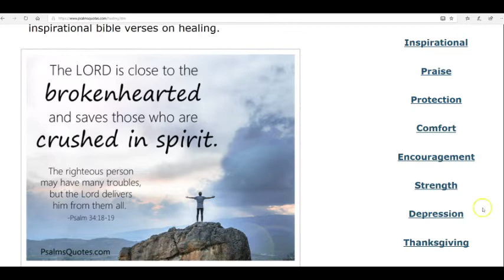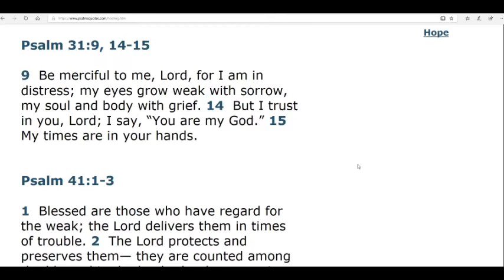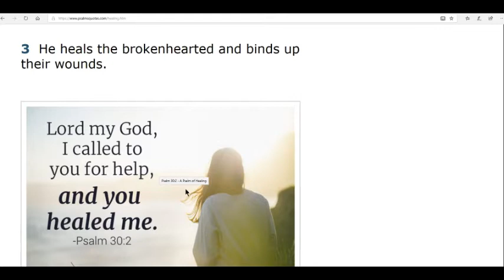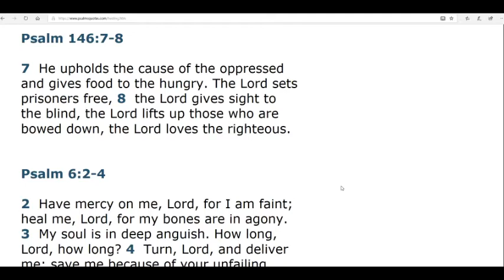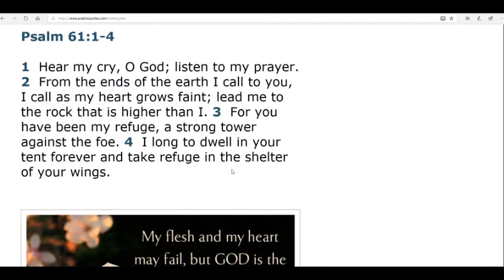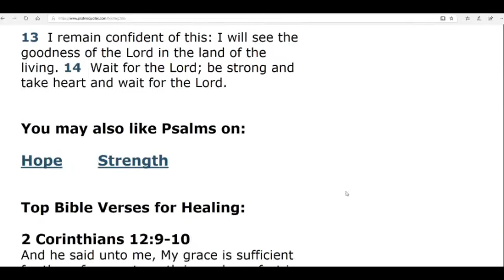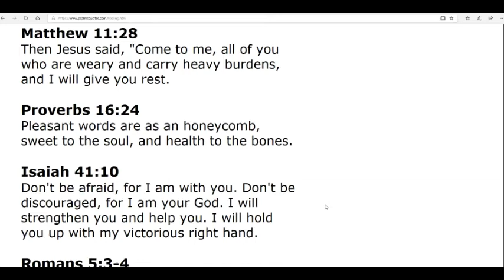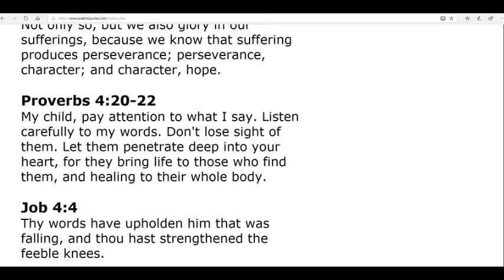Healing Scriptures for the Suffering for Jehovah's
Healing Scriptures for those who maybe suffering or need encouragement...